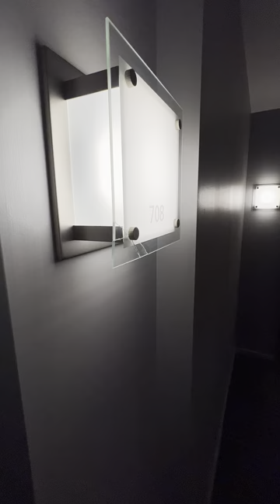West Loop Chicago Apartments | Catalyst | Convertible | Apt #908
We’re passionate about the Downtown Chicago rental market. We don’t buy, we don’t sell. We do rentals and leasing. It’s what we do every day. Think of us as a concierge who will help you find a great new apartment in the heart of Downtown Chicago!